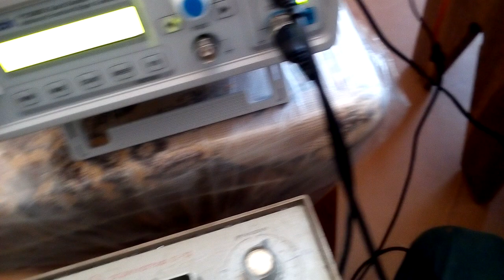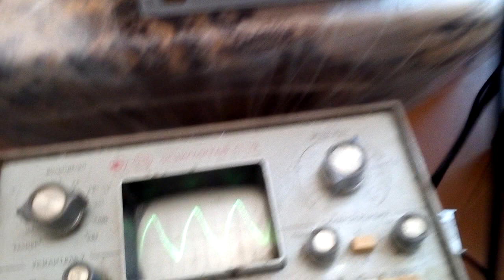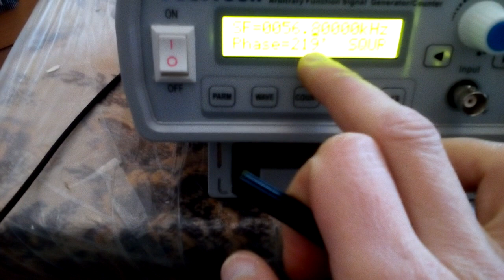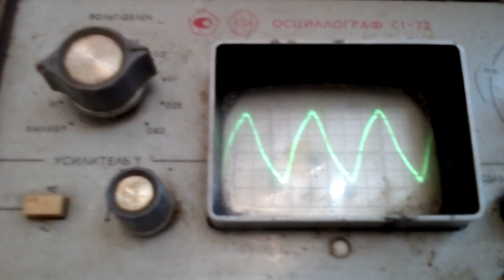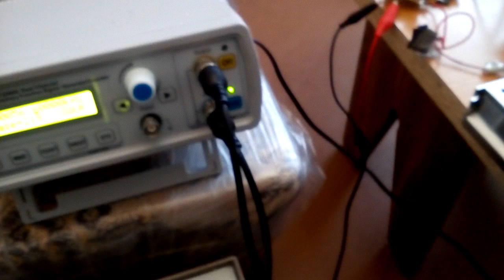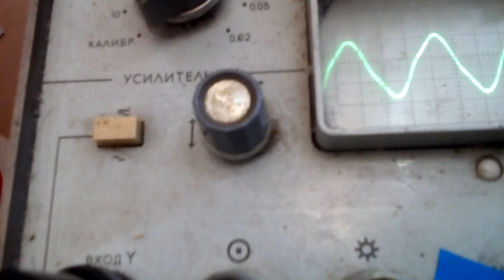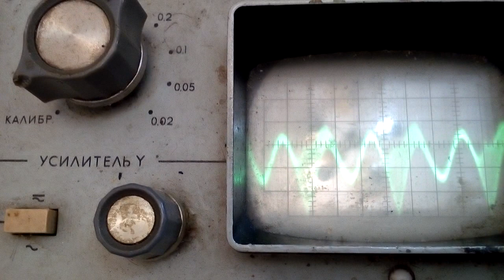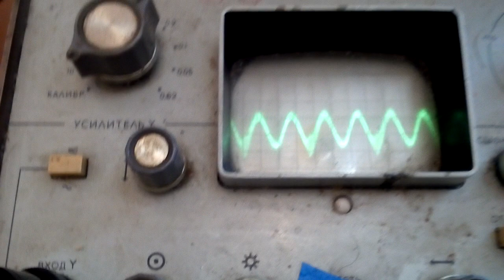пачки 20180226 110904